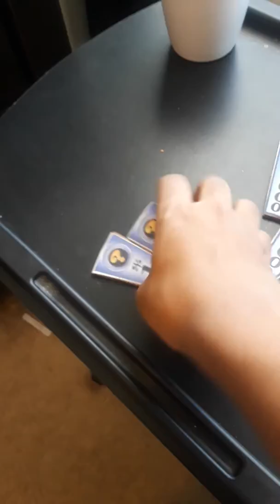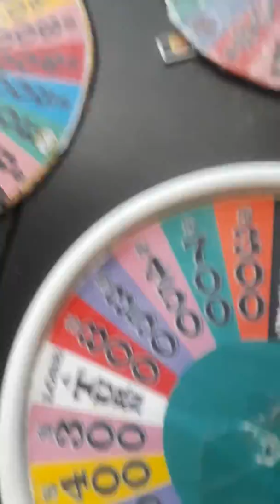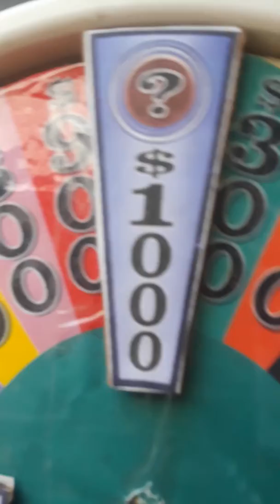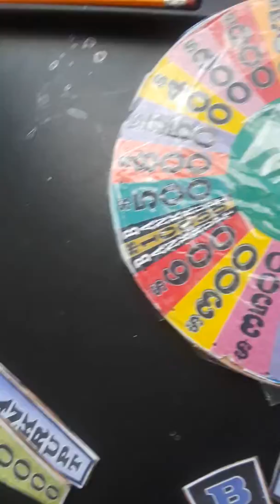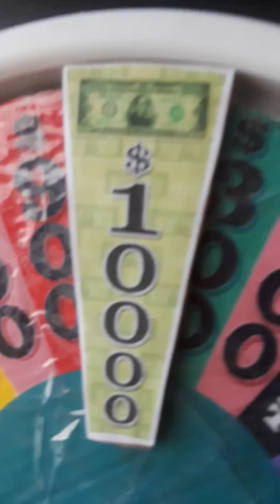Revealing What's Underneath The Mystery Wedges